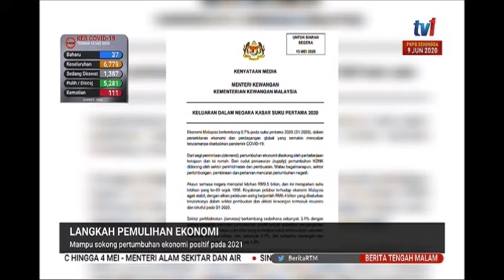14 MEI 2020 BERITA TGH MLM-LANGKAH PEMULIHAN EKONOMI-MAMPU SOKONG PERTUMBUHAN EKONOMI POSITIF 2021